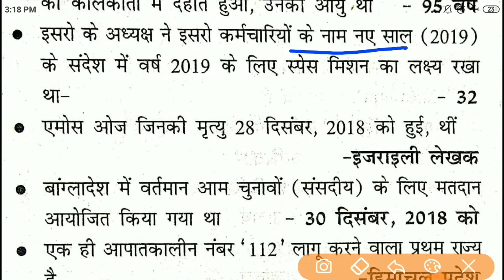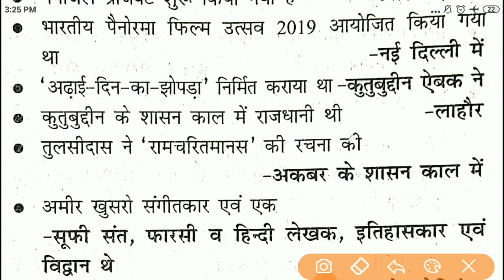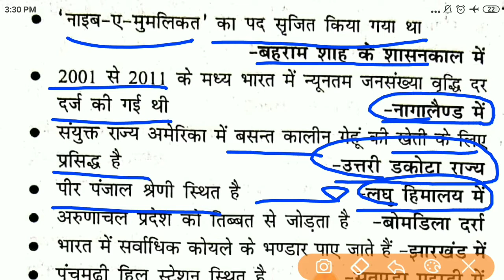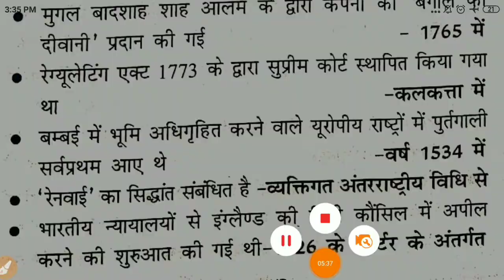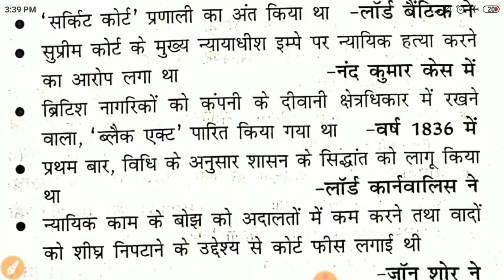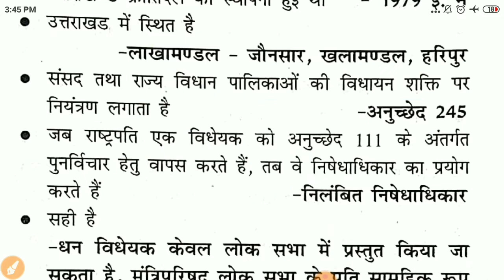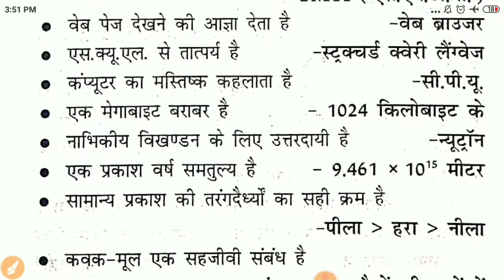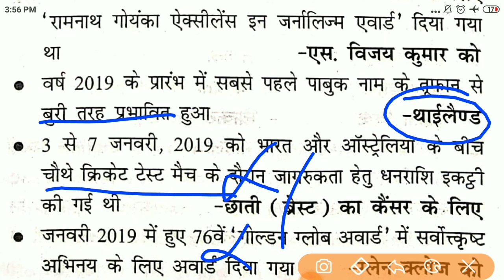tashuacademy | उत्तराखंड हाई कोर्ट ARO पेपर 2019 का हल प्रश्नपत्र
UPPSC/UPSSSC/ALLAHABAD RO/ARO/GROUP C/D/RAILWAY/UGC-NET/BANKING/IBPS/UPSI/UP-POLICE/BIHAR APO/ALL STATE EXAM